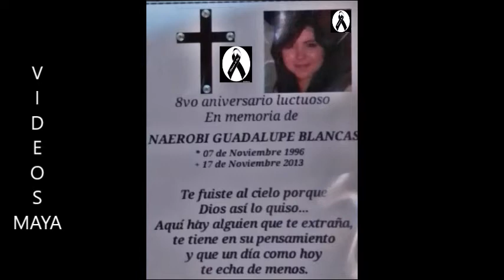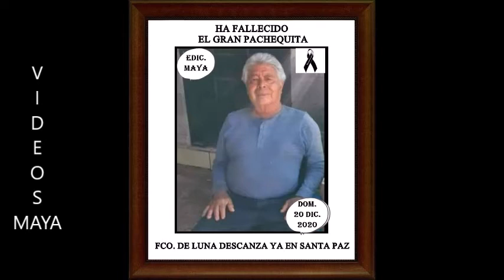SAGRADO ROSARIO PARA NUESTROS MUERTOS 2022 EN PABELLÓN DE ARTEAGA, AGS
RECORDANDO MUY RESPETUSAMENTE A NUESTROS MUERTOS DE PABELLÓN A TRAVES DE UN HUMILDE ROSARIO VAMOS RESANDO PARA QUE NO LOS OLVIDEMOS Y PARA QUE JAMAS MUERAN MIENTRAS ESTEN EN NIESTROS CORAZONES. RECEMOS CON DEVOCIÓN Y NO LOS OLVIDEMOS